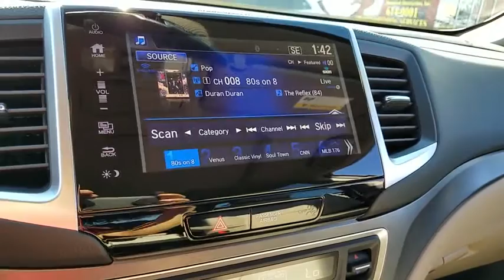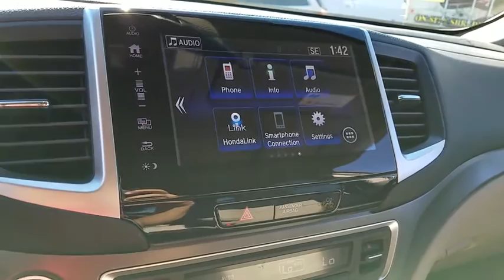2017 HONDA PILOT Henderson, Las Vegas, Laughlin, St George, Flagstaff, AZ H173137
2017 HONDA PILOT EX-L - Stock#: H173137 - VIN#: 5FNYF6H5XHB076486

Fuel Consumption: City: 18 mpg,Fuel Consumption: Highway: 26 mpg,Remote engine start,Remote power door locks,Power windows,Cruise controls on steering wheel,Cruise control,4-wheel ABS Brakes,Front Ventilated disc brakes,1st, 2nd and 3rd row head airbags,Passenger Airbag,Side airbag,Rear air conditioning with separate controls,60-40 Third Row Seat,Manual Folding Third Row Seat,Express open/close glass sunroof,Rear spoiler: Lip,Bluetooth HandsFreeLink wireless phone connectivity,Digital Audio Input,Audio system memory card slot,SiriusXM AM/FM/Satellite Radio,Radio Data System,SiriusXM Satellite Radio(TM),Speed Sensitive Audio Volume Control,Total Number of Speakers: 7,Braking Assist,ABS and Driveline Traction Control,Stability control,Privacy glass: Deep,Machined aluminum rims,Wheel Diameter: 18,Wheel Width: 8,Front fog/driving lights,Leather/metal-look steering wheel trim,Leather/metal-look shift knob trim,Metal-look dash trim,Video Monitor Location: Front,Trip computer,External temperature display,Tachometer,Manufacturer's 0-60mph acceleration time (seconds): 6.0 s,Power remote driver mirror adjustment,Heated driver mirror,Heated passenger mirror,Electrochromatic rearview mirror,Power remote passenger mirror adjustment,Dual illuminated vanity mirrors,Compass,Daytime running lights,Driver and passenger heated-cushion, driver and passenger heated-seatback,Rear heat ducts with separate controls,Remote window operation,Audio controls on steering wheel,Power liftgate,Power remote trunk release,Front and rear reading lights,Anti-theft alarm system,Leather seat upholstery,Bucket front seats,Split rear bench,Fold forward seatback rear seats,Rear seats center armrest,Tilt and telescopic steering wheel,Speed-proportional electric power steering,Suspension class: Regular,Interior air filtration,Automatic front air conditioning,Dual front air conditioning zones,Tire Pressure Monitoring System: Tire specific,Cargo area light,Max cargo capacity: 84 cu.ft.,Vehicle Emissions: LEV3-